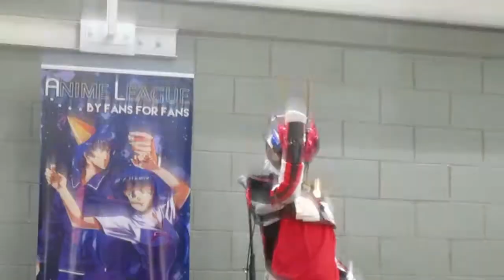Manchester Anime Convention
We have made this video to inform anyone who is thinking of going to any anime conventions just what goes on in them here you will find an array of pictures and video clips of the costumes performances and art that was there. We enjoyed ourselves at the Manchester Anime Convention and we hope you enjoy the footage we got.